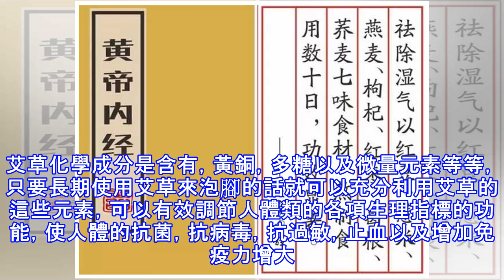體內有濕氣，就用艾草來泡腳，堅持一個月，濕氣去光光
體內有濕氣，就用艾草來泡腳，堅持一個月，濕氣去光光 哲理臊哥 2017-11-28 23:21:20到了冬天的時候天氣寒冷，如果身體濕氣比較重的話，就會感到經常性的感冒，而且感冒的時間還特別長，經常性的反反覆復，這讓很多的女性感覺到非常煩惱的，如果濕氣比較重的話，會讓她們沒有任何胃口，導致身體變得越來越差。所以在日常生活中，我們一定要好好的保護自己的身體，這樣才可以更好的防止濕氣入侵。 判斷濕氣的方法： 1.清早洗漱時，看面色和舌苔早晨眼皮腫，或有下眼袋？照鏡子時發現自己舌苔厚膩？舌體胖大、或舌苔發黃髮膩確認是否脾濕，最準確的方法就是看舌的形態。健康人平時可以養成定期觀察自己舌象的習慣，對照一...
源: pixpo